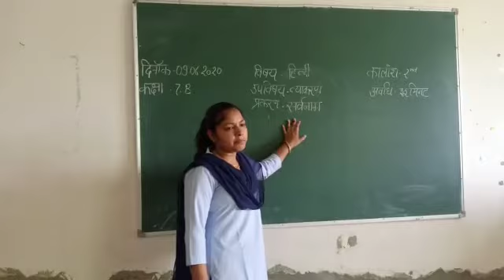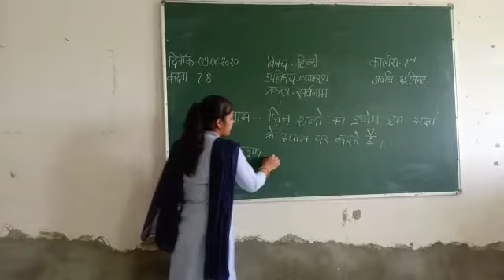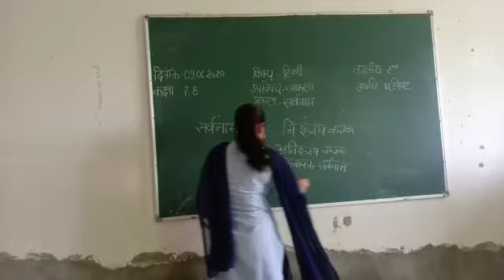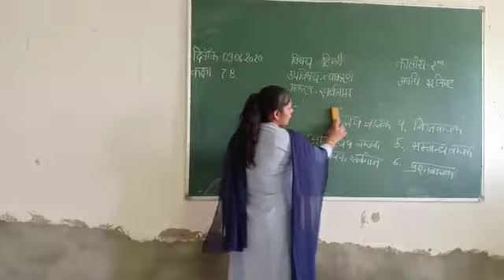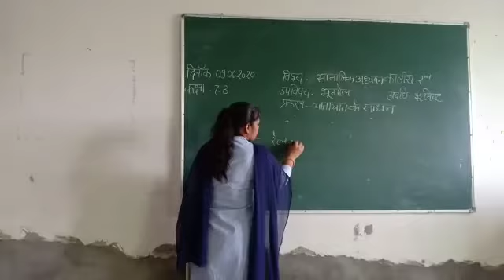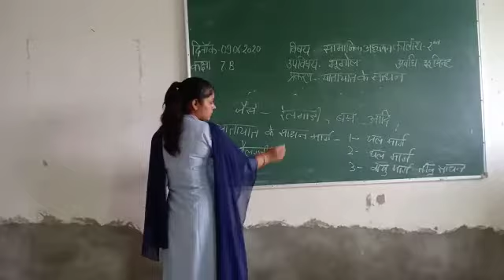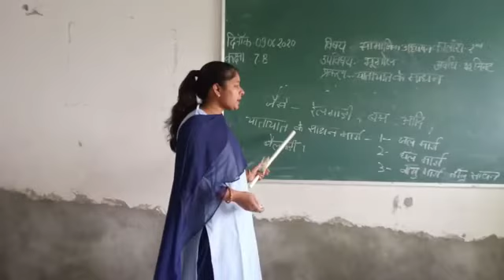ROLL NO-181145400018, DEEPA D/O MR. UTTAM RAM